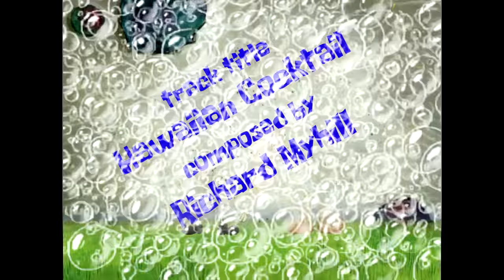Hawaiian Cocktail - SB Soundtrack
I would rather tear out my brain stem, carry it into the middle of the nearest four-way intersection, and skip rope with it, than go on living where I do now!

Composed by Richard Myhill.

Plays in:

Tea at the Treedome
Bubblestand
Ripped Pants
Boating School
Squeaky Boots
The Chaperone
Employee of the Month
Arrgh!
Rock Bottom
Walking Small
Fools in April
Neptune's Spatula
Mermaid Man and Barnacle Boy II
Your Shoe's Untied
Squid's Day Off
Dying for Pie
Patty Hype
Squidville
Shanghaied (Squidward's ending)
Band Geeks
Artist Unknown
Sandy, SpongeBob, and the Worm
The Algae's Always Greener
Nasty Patty
Doing Time
One Krabs Trash
No Weenies Allowed
Squilliam Returns
New Student Starfish
Clams
The Great Snail Race
Born Again Krabs
SpongeBob Meets the Strangler
The SpongeBob SquarePants Movie
Good Neighbors
Selling Out
Funny Pants
Dunces and Dragons
Enemy In-Law
Patrick SmartPants
SquidBob TentaclePants
Mrs. Puff, You're Fired
Chimps Ahoy
Ghost Host
Whale of a Birthday
All That Glitters
New Leaf
Me Money (short)
That's No Lady
The Thing
Rule of Dumb
Squid Wood
Best Day Ever
The Gift of Gum
Friend or Foe
Night Light
Waiting
New Digs
Krabs a la Mode
Bucket Sweet Bucket
To Love a Patty
Money Talks
The Donut of Shame
Le Big Switch
Picture Day
Blackened Sponge
What Ever Happened to SpongeBob?
Banned in Bikini Bottom
Nautical Novice
Gone
The Splinter
A Life in a Day
Plankton's Regular
Boating Buddies
The Krabby Kronicle
The Slumber Party
Grooming Gary
Squid's Visit
To SquarePants or Not to SquarePants
Komputer Overload
Toy Store of Doom
Single Cell Anniversary
Truth or Square
Stuck in the Wringer
Greasy Buffoons
Model Sponge
Squidward in Clarinetland
A Day Without Tears
Welcome to the Bikini Bottom Triangle
The Abrasive Side
Krusty Dogs
The Wreck of the Mauna Loa
Big Sister Sam
Perfect Chemistry
Mr. Krabs Takes a Vacation
The Way of the Sponge
Snail Mail
Plankton Gets the Boot
Burst Your Bubble
Thanks to "Denzel Crocker" for doing the post-movie screenshots